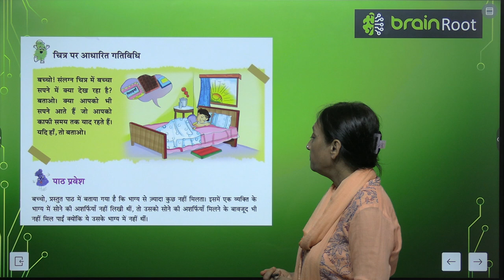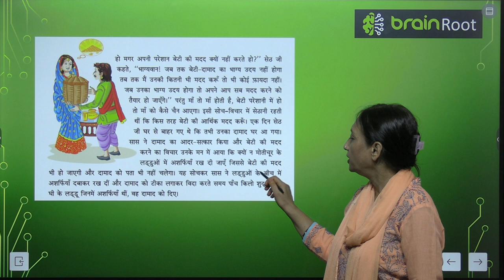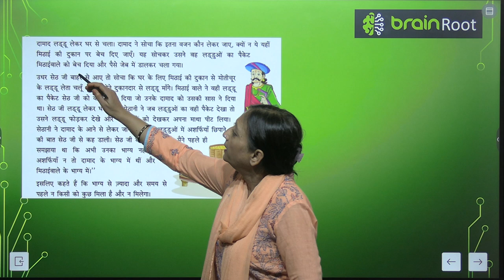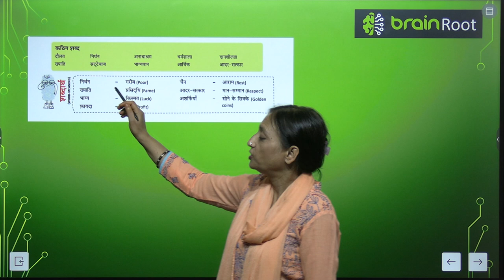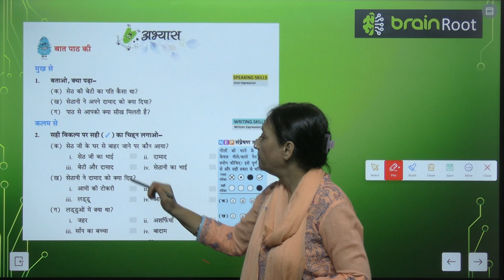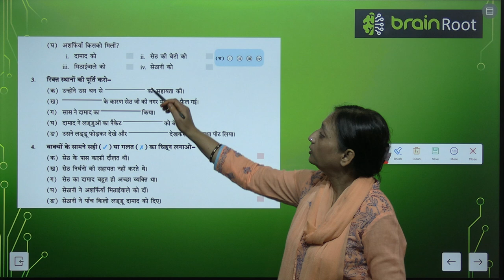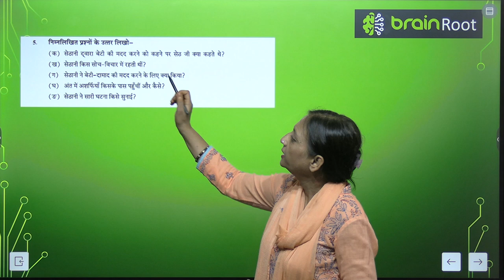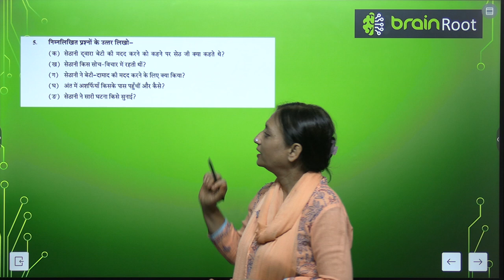AMIT PUBLISHING HOUSE BRAIN ROOT TARANG CLASS 3 CHAPTER 11 BHAAGY SE JYAADA